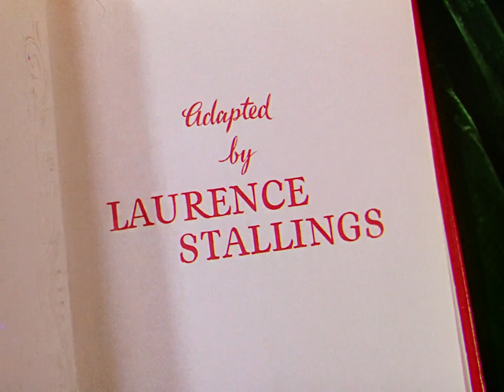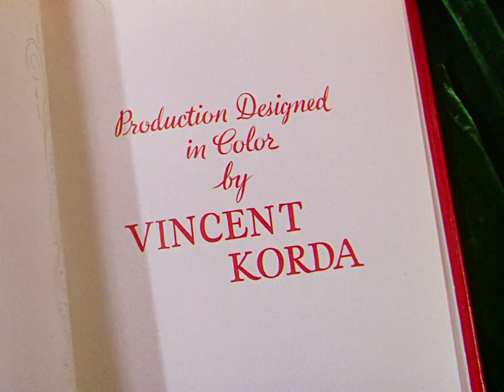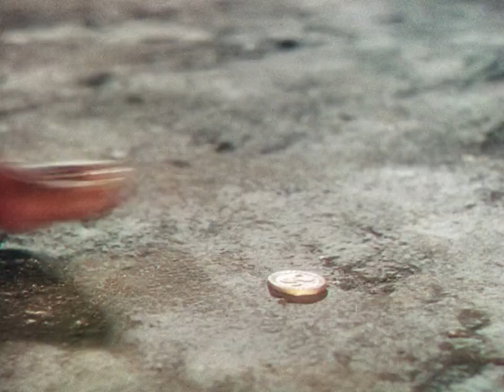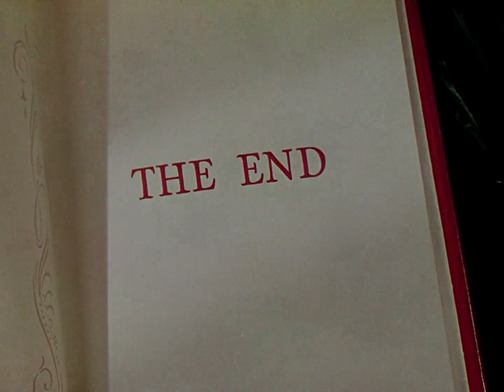Jungle Book 1942 (Blu-ray HD)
The Jungle Book is a 1942 independent Technicolor action-adventure film, which was loosely adapted from Rudyard Kipling's The Jungle Book (1894).

The story revolves around a young feral man named Mowgli who is kidnapped by villagers attempting to steal a cursed treasure belonging to a dead king.

Directed by Zoltán Korda, the film was produced by his brother Alexander and features Sabu in the lead role of Mowgli. The screenplay was written by Laurence Stallings, and the art direction was done by Vincent Korda. The film was shot by cinematographers Lee Garmes and W. Howard Greene, and the music was composed by Miklós Rózsa.

Due to the outbreak of World War II, the Korda brothers had shifted their filmmaking to Hollywood in 1940, and Jungle Book was one of the films they produced during that period. The film was a commercial success at the box office.